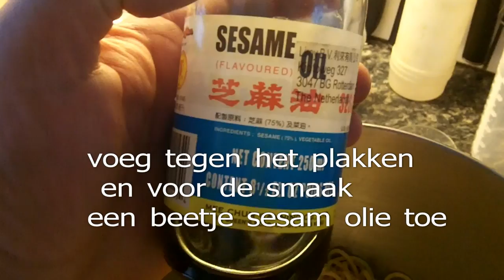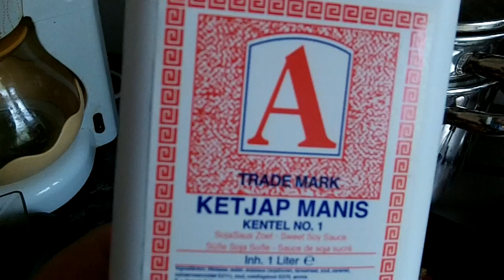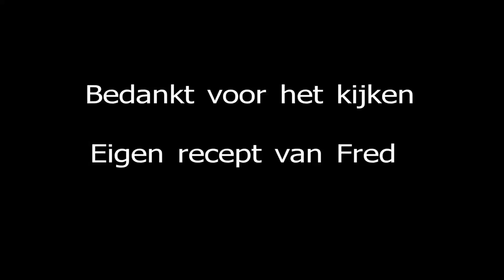verse mie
Heerlijk recept voor mie. Ik maak het vers maar met eiermie uit de supermarkt gaat het ook.